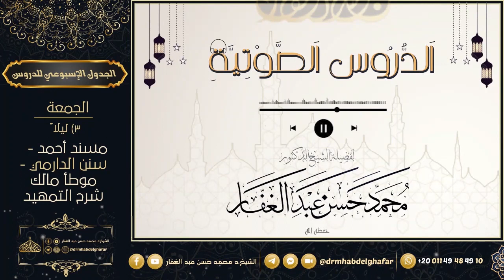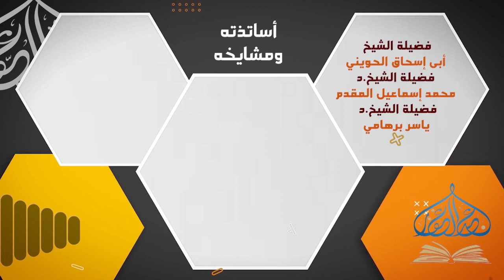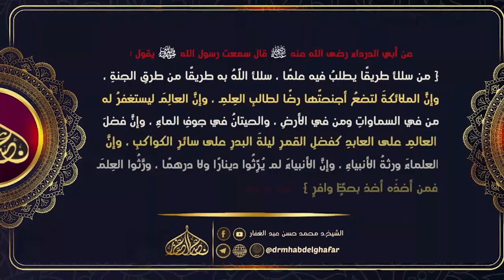متن أبي شجاع 2 2 2024